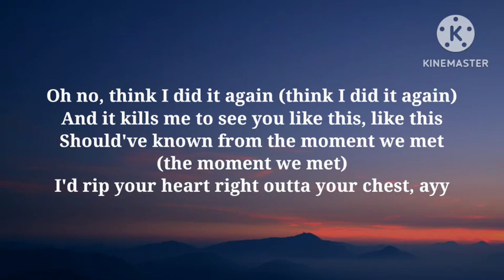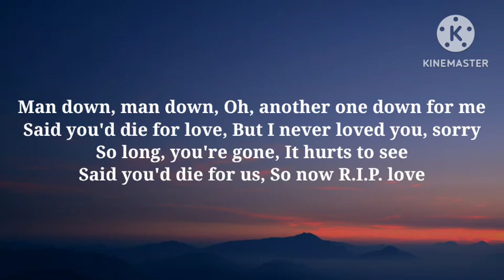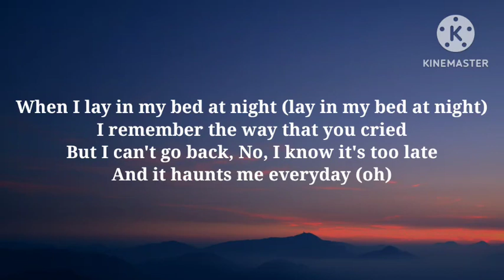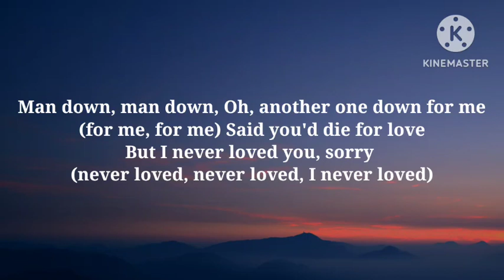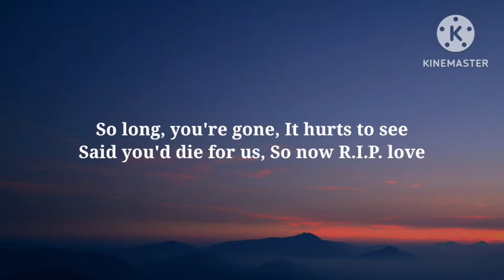Faouzia - RIP, Love (Lyrics)